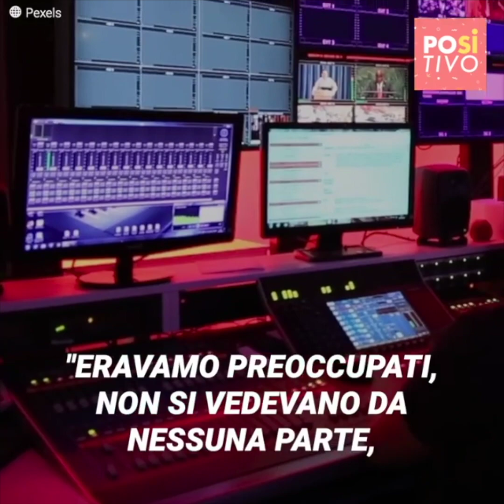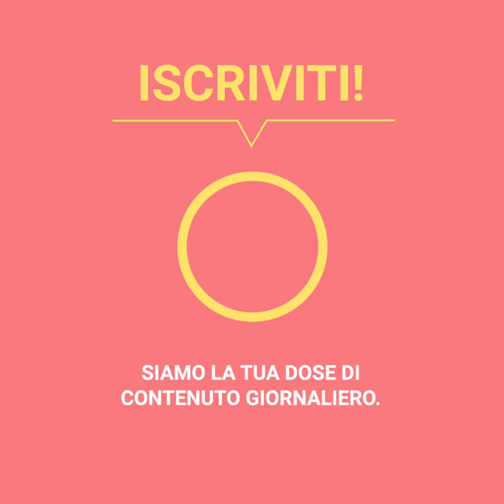Interrompe la trasmissione in diretta per salvare un bambino in mare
Un reporter di nome Paul Burt stava trasmettendo in diretta sulla televisione nazionale quando è stato improvvisamente interrotto dalle urla di un bambino, che stava annegando in mare e la sua unica salvezza era quella di tuffarsi per salvarlo.